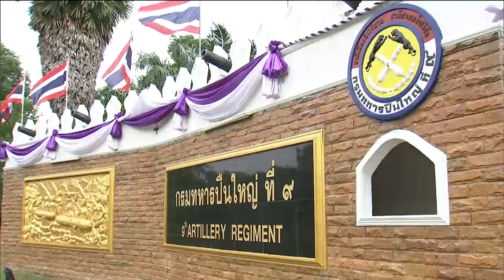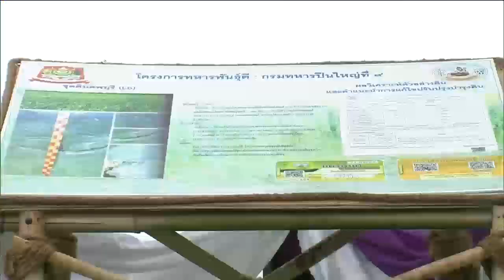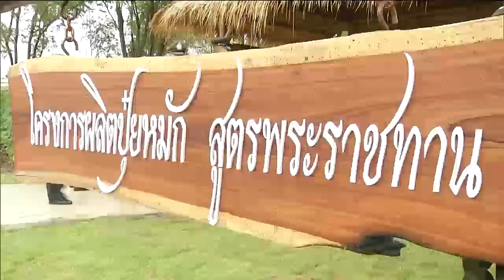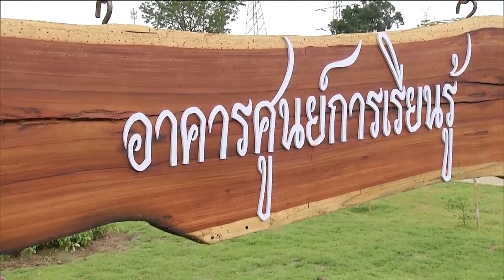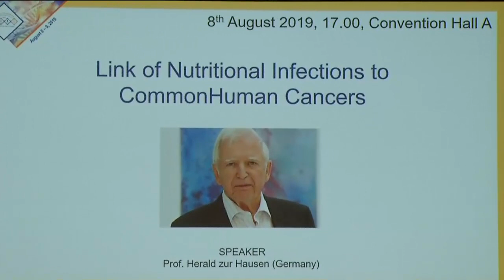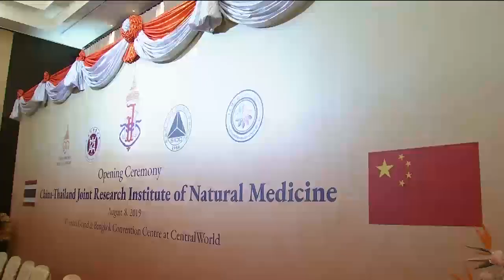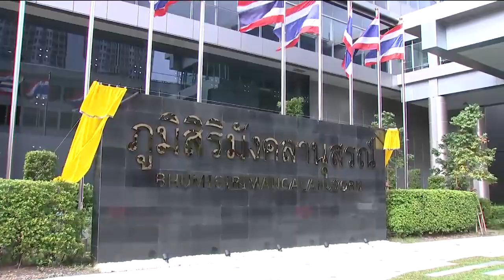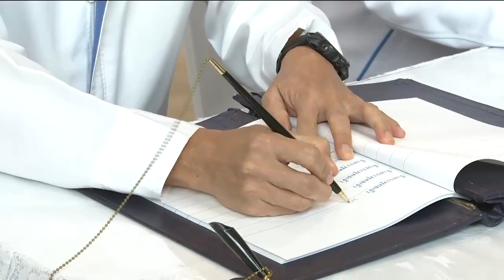ข่าวในพระราชสำนัก 8 ส.ค. 62